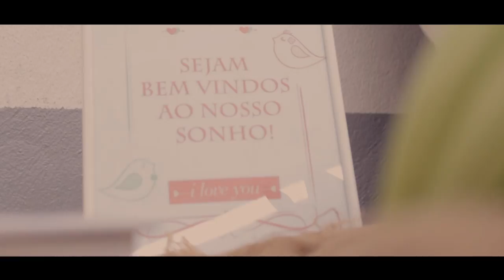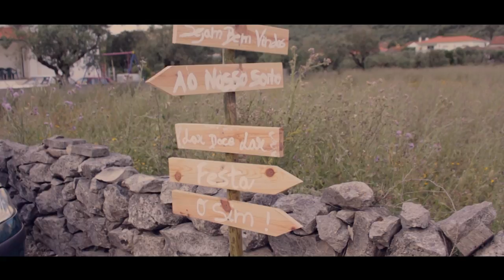Olga e André - Highlights (11.06.2016)